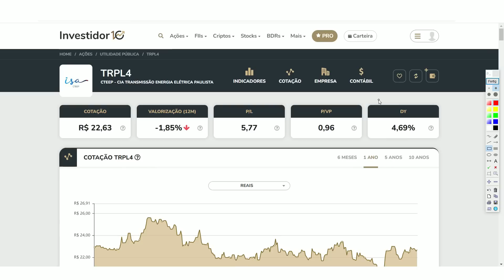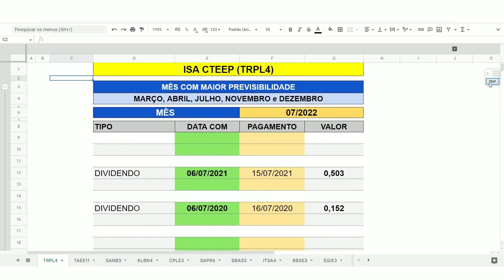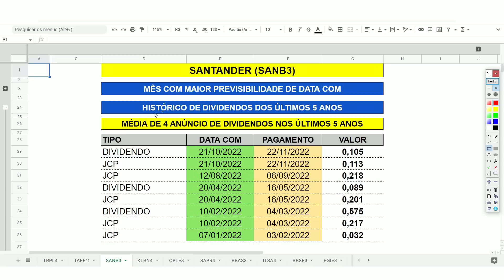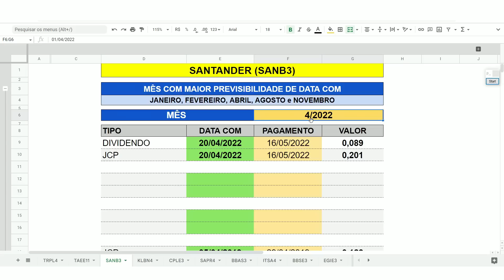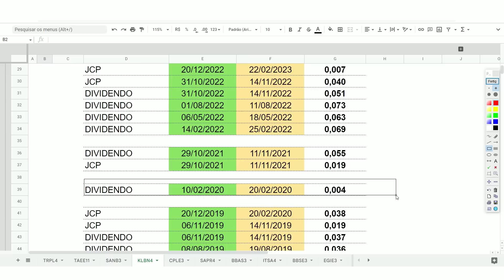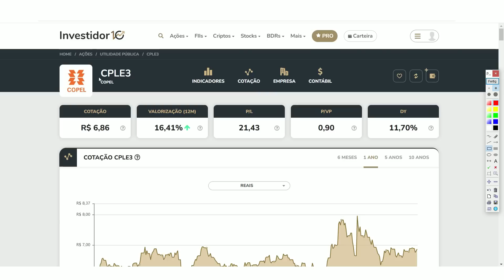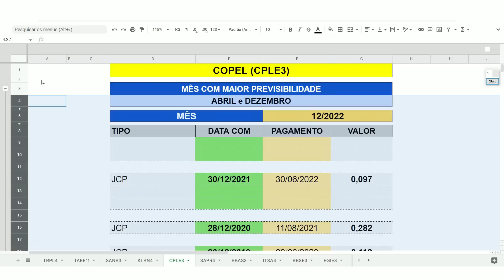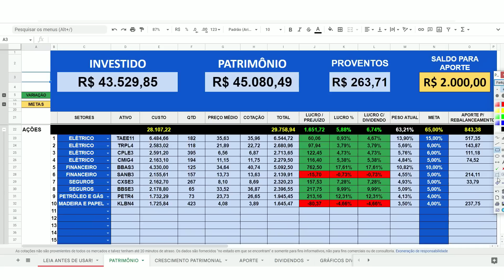TOP 5 AÇÕES para FEVEREIRO | As MELHORES ações de DIVIDENDOS | QUAIS ações investir em FEVEREIRO?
1- PLANILHA DE INVESTIMENTOS EM AÇÕES, FIIS, BDR, ETF BR, CRIPTOMOEDAS e RENDA FIXA 👇

2- PLANILHA DE INVESTIMENTOS NO BRASIL E EXTERIOR (AÇÕES, FIIS, STOCKS, REITS, ETF EUA, CRIPTOMOEDAS E RENDA FIXA) 👇

Investir em BOAS PAGADORAS de dividendos faz parte da estratégia da grande maioria dos investidores de longo prazo.

E nesse vídeo eu vou mostrar as 3 ESTRATÉGIAS que utilizo para encontrar as ações que estão descontadas e que pedem aporte:

1- MACRO e MICRO ALOCAÇÃO
2- PREÇO TETO
3- PROXIMIDADE DE ANÚNCIO DE DIVIDENDOS

De acordo com essa estratégia, citei 5 ativos:

1- TRPL4
2- SANB3
3- KLBN4
4- CPLE3
5- TAEE11